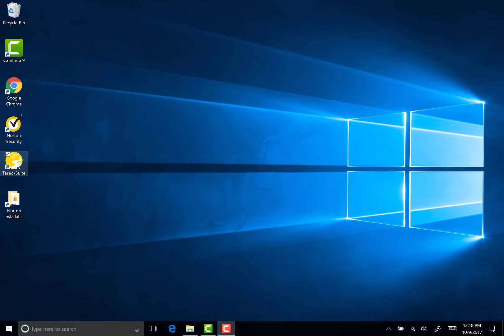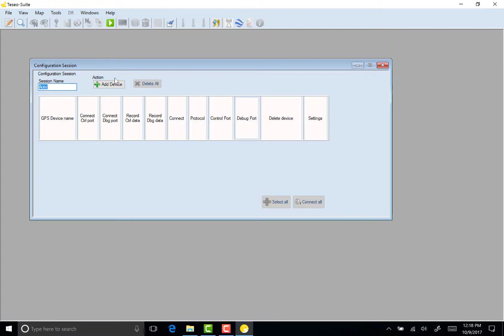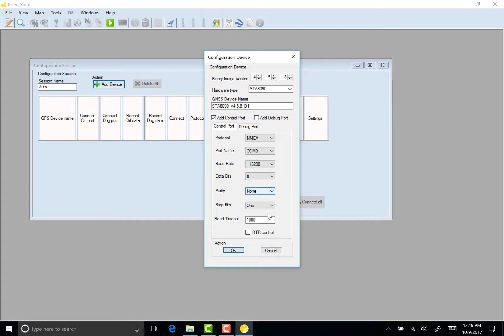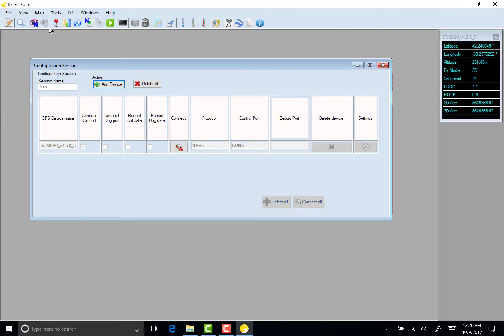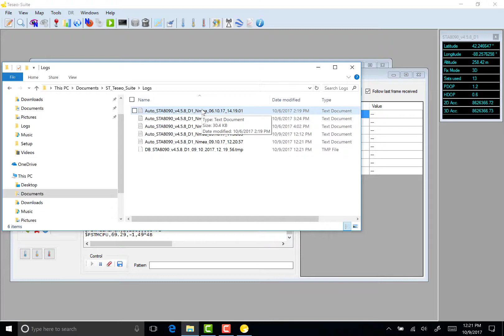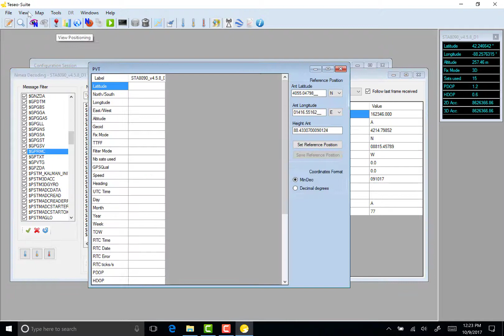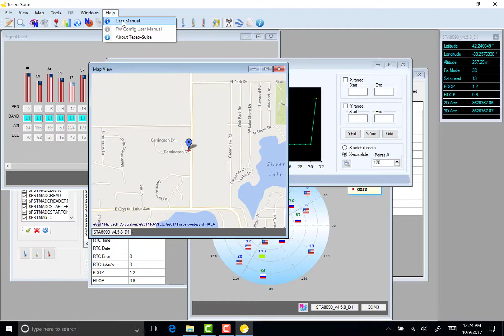How to Get Started Using Teseo-Suite